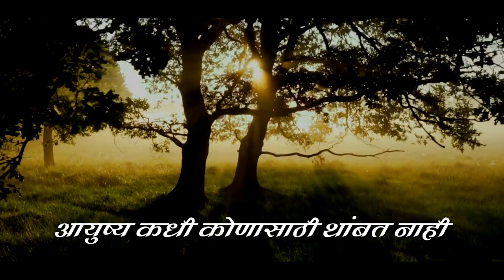शुभ सकाळ Good morning आयुष WHATSAPP STATUS HD Quality VIDEO SHAYARI best life .....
sports channel plz sports karo